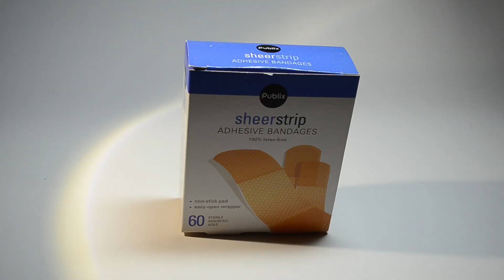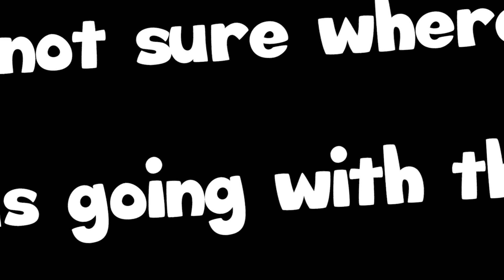Top 10 Dancers in Zelda Games - SirToasty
Just Dance: Zelda Edition?... Dance Dance Zeldalution!...? Ahem.
Look. It has to be asked, even if only because it's never been asked before: just who are the Top 10 Dancers in Zelda Games? Are there even ten to choose from? Is this just some sort of practical joke Sir Toasty is pulling on himself?...maybe, but either way, we're going to figure this out: together. Because in a world where Top 10 Zelda Games and Top 10 Zelda Items are the only lists everyone seems to care about, someone has to investigate the important things in Hylian / Hyrulian (I can never tell which is which) life.
So, without further ado, Sir Toasty covers the Top 10 Dancers in Zelda Games.

Need more HYAAAA-uhh, Zelda in your life? Check out the creator of Zelda Month (PeanutButterGamer) here!

Want some more Top 10s? Check these out!

Thumbnail Art: @tsuyonpu